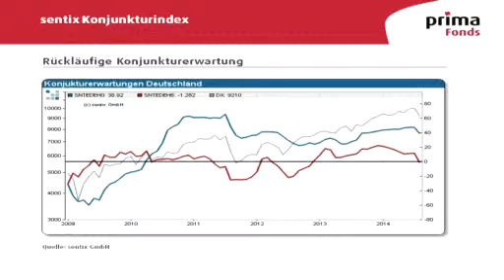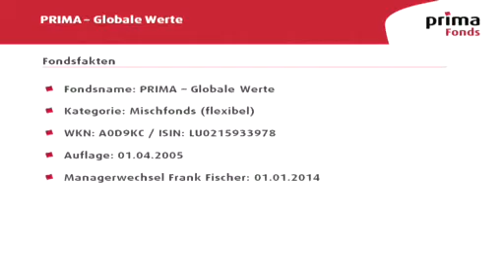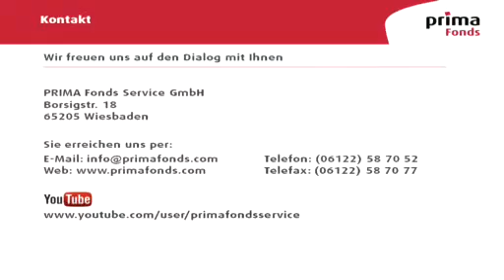Wall Street: S&P 500 auf Alltime-High - Frank Fischer mit Update zum PRIMA - Globale Werte Fonds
Die US-Börsen laufen wie geschmiert. Die Indizes Dow Jones und S&P 500 haben zeitweise neue All-Time-Highs erreicht. Daher drängen sich Investitionen an der Wall Street momentan nicht auf, sagt Frank Fischer, Fondsberater des PRIMA - Globale Werte Fonds. Im aktuellen Video-Statement erläutert der Finanzexperte auch die Gründe für den Verkauf der WMF-Aktie sowie einige Neuerwerbungen.